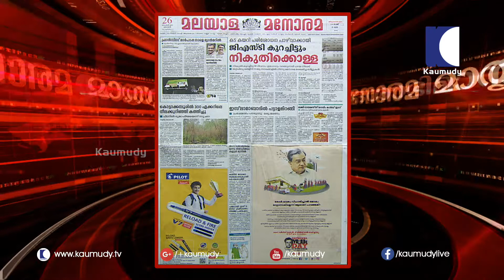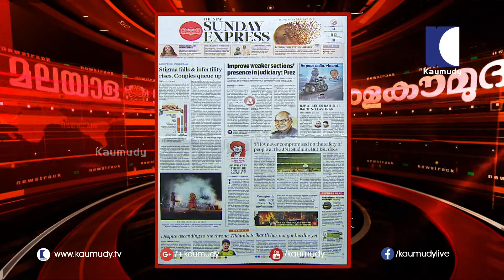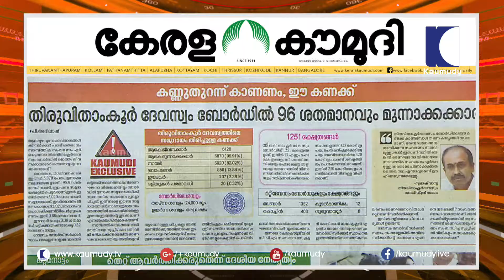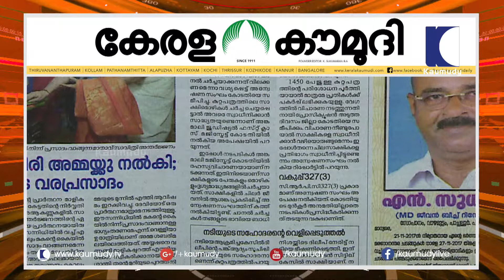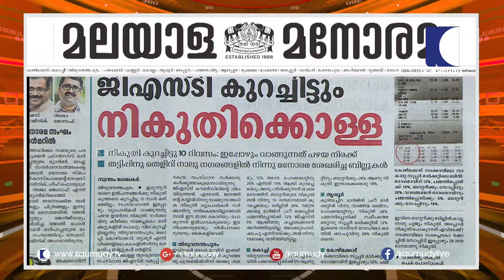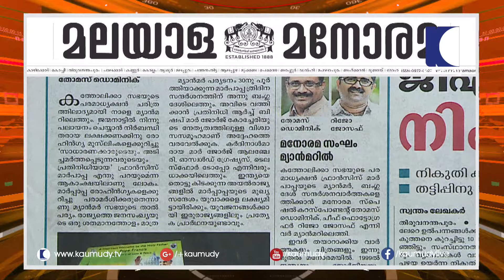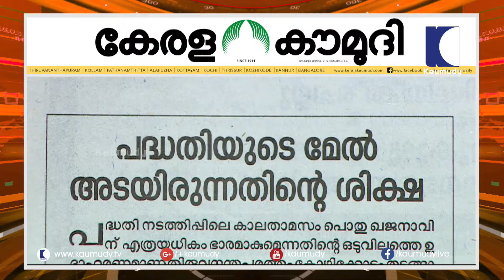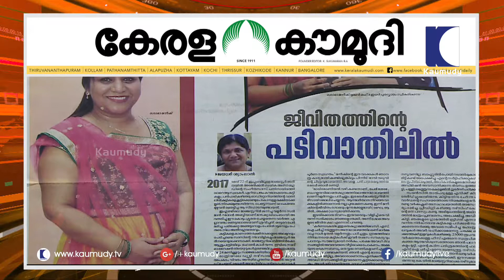No one forced me to marry, I want to go with my husband: Hadiya | Newstrack